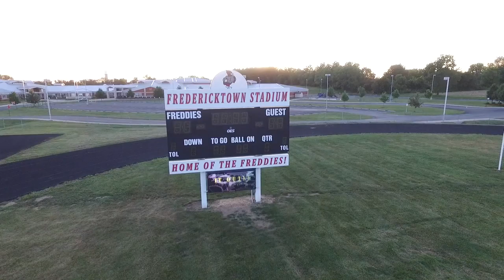Fredericktown Field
Fredericktown, Ohio football field.  Home of the Freddies.  Captured with a DJI Phantom 3 Professional